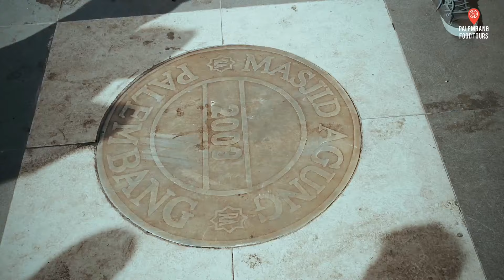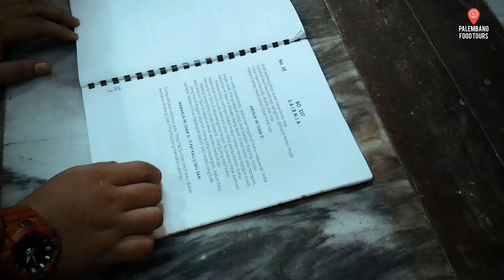Palembang Food Tours #3 : Kuliner Ilir ke Ulu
Selamat datang di Palembang Food Tours.

Program ini merupakan half day tour dengan berjalan kaki di beberapa titik jalan bersejarah di kota Palembang. Sepanjang perjalanan, kamu bisa mendapatkan pengalaman berinteraksi dengan kearifan lokal, warga setempat dan menikmati kuliner selain pempek. Tur kuliner ini bersifat mencicip menu makanan baru, saling sharing, dan menambah teman baru.

Jangan ragu untuk menghubungi kami sebagai local guide yang akan membantu Anda dalam tur keliling kota Palembang. Sila hubungi IG @PalembangFoodTours

Shot with Huawei P20 Pro
Edit with Power Director